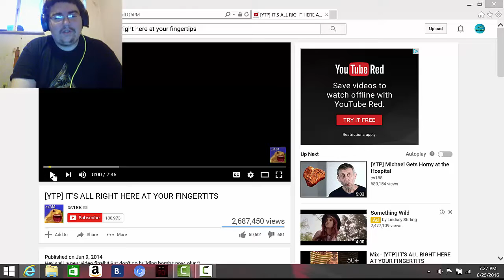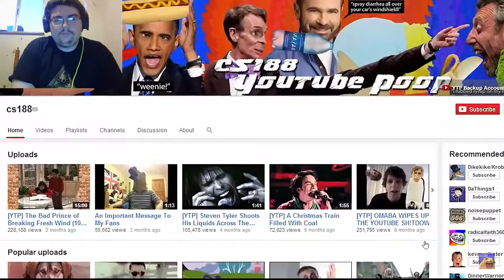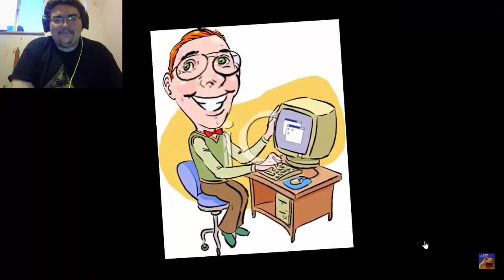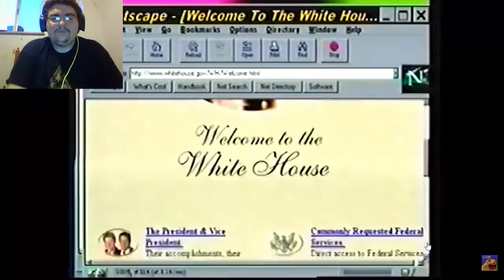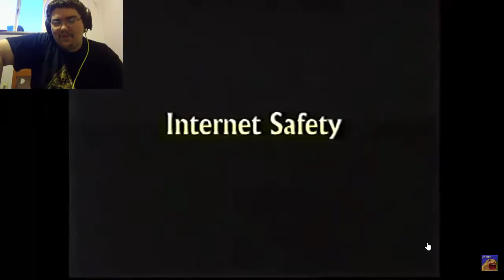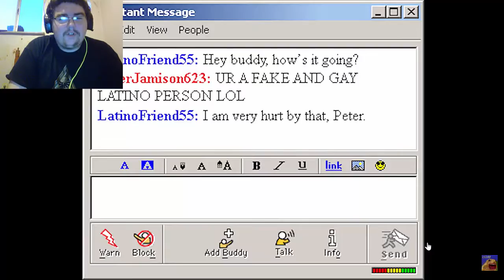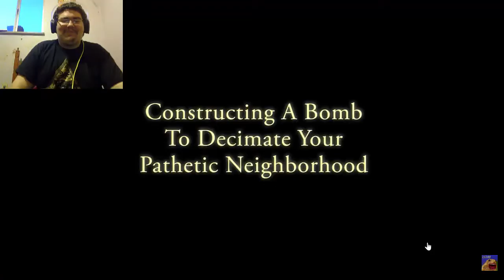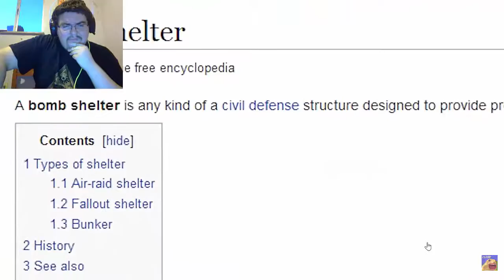ytp reaction it's all right here at your fingertits